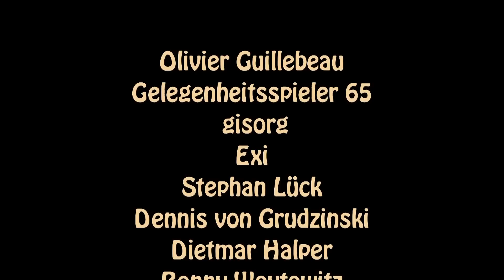Reykholt (angespielt)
Kim und Fenrir spielen Reykhol an und geben einen kurzen Ersteindruck ab.

Autor: Uwe Rosenberg
Verlag: Frosted Games

Aber auch ein Abo, Like oder konstruktiver Kommentar ist gern gesehen.